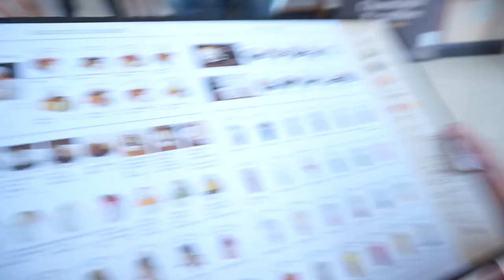วันหยุด 1 วัน ทำอะไรบ้าง ?? ตามติดชีวิตน้ำเพชร VLOG ครั้งแรก ‼️| เพชรออนเพล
เมื่อน้องน้ำเพชรต้องมาอยู่กรุงเทพ 1 วัน จะต้องทำอะไรบ้าง ??

ถ้าชอบคลิปนี้ กด LIKE กด SHERE เป็นกำลังใจให้ด้วยนะจ้ะ
❤️💖 น้องน้ำเพชร แม่จอย อี๊จิ๊บ  ❤️💖